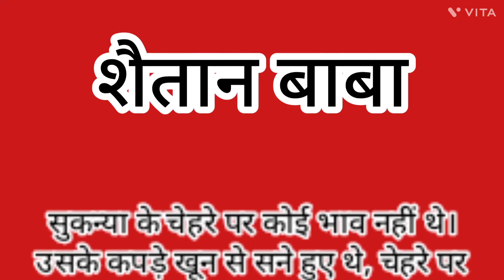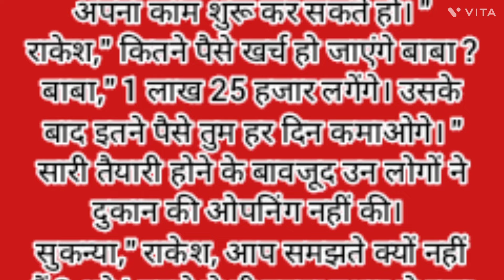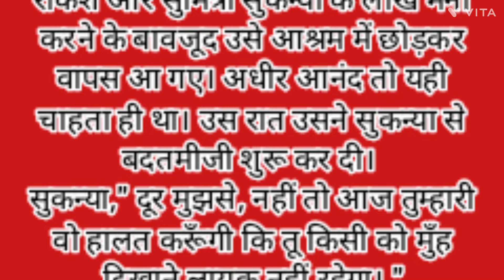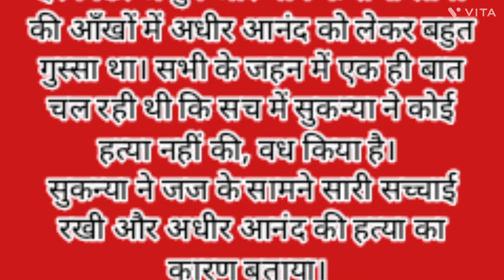शैतान बाबा | Moral Stories | Saas Bahu Ki Kahani | Hindi Stories@storiespetara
यह वीडियो केवल और केवल मनोरंजन के उद्देश्य से बनाया गया है। सभी पात्र काल्पनिक है वास्तविक व्यक्तियों, जीवित या मृत, या वास्तविक घटनाओं से कोई समानता विशुद्ध रूप से संयोग है।
किसी भी व्यक्ति, धर्म या जाति को ठेस पहुंचाने की मंशा नहीं है।
lessonable story
HINDI STORY
MORAL STORY
MOTIVATIONAL STORY